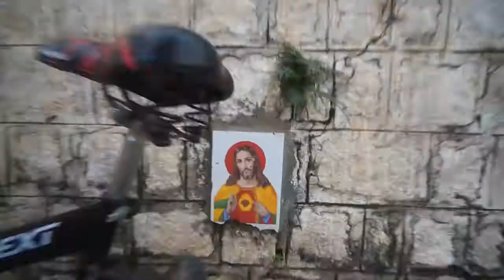1000 miles on wheels in India [Trailer]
Peepletree - Happy Cow Films India - Aliens on Wheels in India - Crazy bike trips in India pre and post-production.